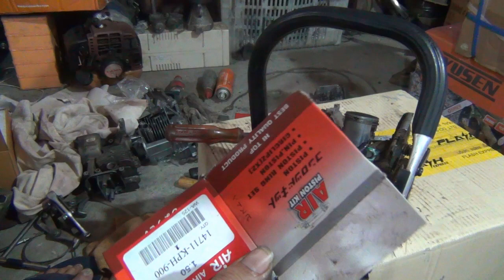ซ่อมเลื่อยยนต์ 3800 ติดยากมาก ผ่าเครื่อง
เครื่อง เลื่อยยนต์ รุ่น3800 ติดยาก เครื่องรวน กำลังอัดน้อย ต้องผ่าเครื่อง. วีดีโอนี้ให้ดูและศึกษา เพื่อเป็นความรู้และเป็นคู่มือ การดูแลแก้ปัญหา เครื่องยนต์เล็ก เครื่องยนต์การเกษตร เพื่อให้สามารถแก้ปัญหาได้เอง กับงานการเกษตร หรือเพื่อสร้างอาชีพ ในการซ่อมเครื่องยนต์เล็ก ทุกชนิด เริ่มตั้งแต่เป็นการแก้ปัญหาเบื้องต้น หรือการซ่อมใหญ่ ซึ่งส่วนมากที่ใช้กัน ก็มี เครื่องตัดหญ้า เครื่องพ่นยา เลื่อยยนต์ เครื่องสูบน้ำ Honda ,gx160 ,gx35 Robin nb411 ,Stihl ,ms180 , Kanto, Bento ,cs1700 ,4800,5200,5800